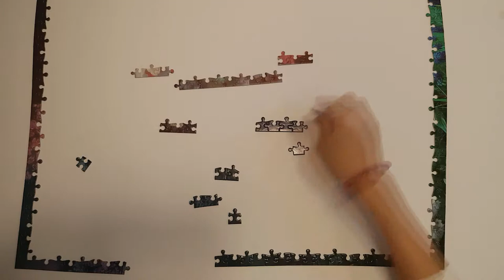야광퍼즐 1014피스 사쿠라 "벚꽃퍼즐" | 퍼즐 맞추는 팁 | 퍼즐카페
1014피스 야광퍼즐 ' Waltz Saw Star' - The Paper (made in Korea)

Introduction:
안녕하세요. 카페퍼즐의 퍼즐맞추는 채널입니다. 저희 카페에 있는 퍼즐들을 맞춰보고 그에 대한 리뷰영상과 기타 퍼즐맞추는 영상등을 올려보았습니다. 퍼즐을 처음 접하시거나, 맞추다가 어려움을 느끼시는 분들에게 조금이나마 도움이 되길 바랍니다.

Location:
홍대카페퍼즐